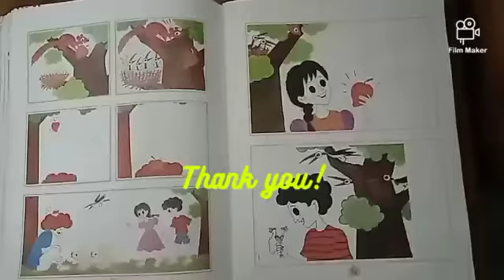कक्षा १ हिंदी पाठ 2: आम की कहानी